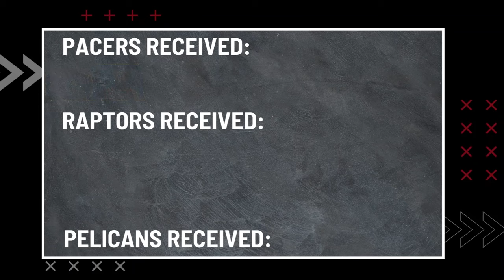Siakam Could be the Perfect Fit for Indiana..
Indiana went all-in when they traded for the 2-time all-star, Pascal Siakam. But the big question is, does he move the needle for the Pacers?